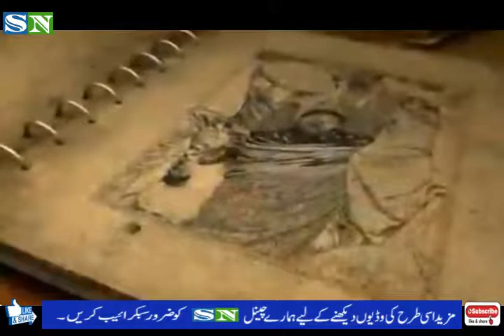Haan Main Kashmir Hoon Heart Breaking New Song 2019 - The Voice of Kashmir's - urdu poetry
Haan Main Kashmir Hun
Naa buzurgon ki qwaabon ki tabeer hun
Naa main jannat si ab koi tasweer hun
Jisko milkar sadiyon se loota gaya
Main Woh ujadi hui ek jageer hun

Mere bache bilakte rahe bhook se,
Yeh huwa siyasat ki ek chook se.
Rotiyan maangne par mili gooliyan
Chup karaya gaya unko bandook se.

Naa kahaani hun naa, koi qissa hun main,
Mere Bharat tera ek hissa hun main
Heartbreaking NAZM on KASHMIR by Imran Pratapgarhi- poetry Song By Kashmir 2019

Song for Kashmir day 5th February
Pakistan and India kashmir issue Loc tension 2019 after article370 and 35a.
Pak vs Ind army pok and iok in line of control.